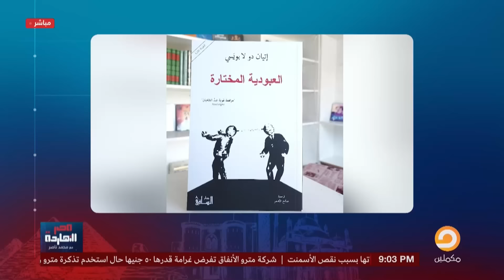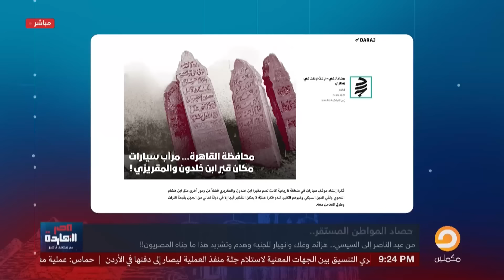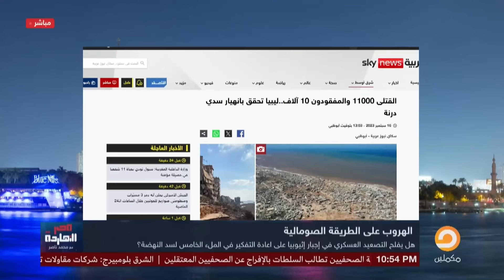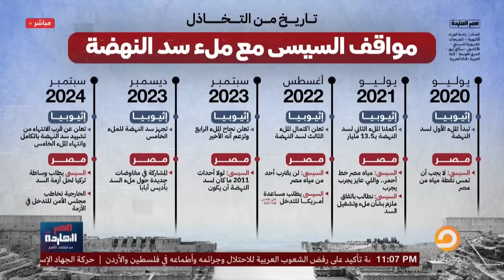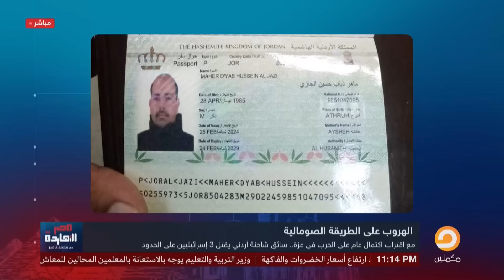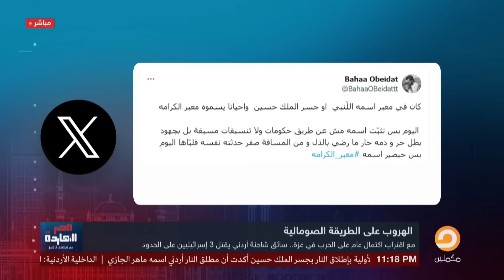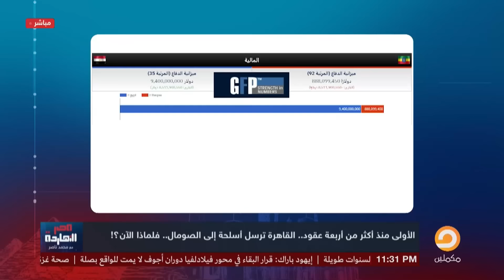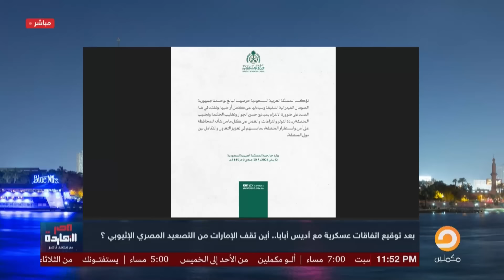الحلقة الكاملة || برنامج مصر النهاردة | الحلقة الـ 504 مع محمد ناصر || 08-09-2024